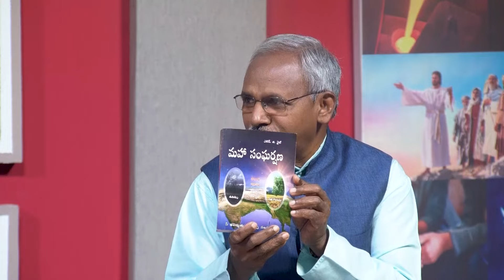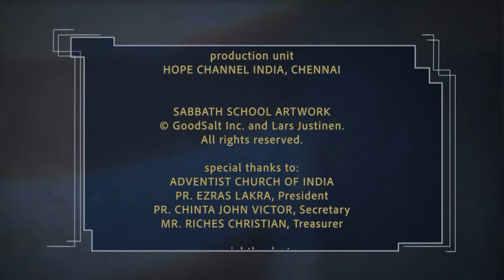02 Telugu Sabbath School | The Central Issue: Love or Selfishness? | 2nd Qtr 2024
Jesus’ instruction in Matthew 24 clearly outlines last-day events in the context of Jerusalem’s fall.

Series: The Great Controversy

Host: Mrs. Mrs. V.V.P. Soudhamini
Guest: Dr. M. Wilson, Pr. Samraj Kumar